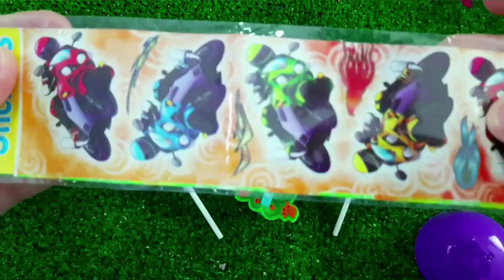7 Rainbow Satisfying Video, DIY How to make Rainbow Slime Candy Baby Shark Kinetic Sand Cutting